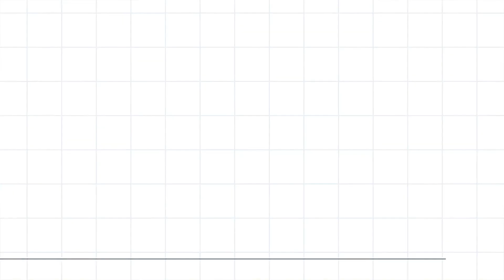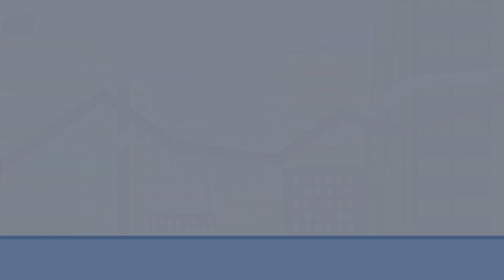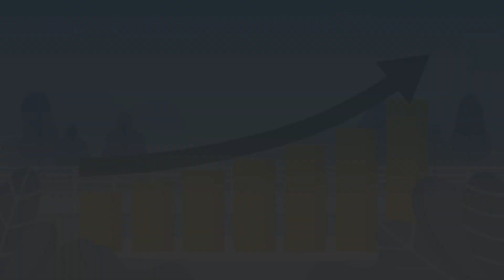How To Profit From The 2022 Recession: What The Rich DON’T Tell You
How to Profit From the 2022 Recession - In today's video we are going to be discussing how to build wealth in any situation, whether it's a short term market crash or a full scale economic collapse.